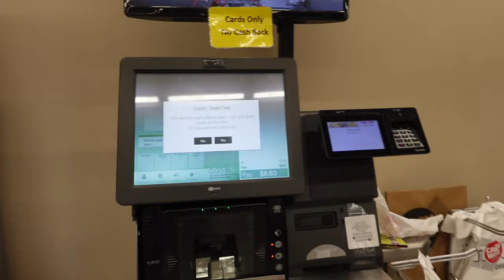Homemade Lava Lamps!!!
11 seconds laundry
1min 20 seconds end of laundry
1min 39 seconds shopping
2min 04 seconds start of homemade lava lamps
3min 58 seconds dumped down drain